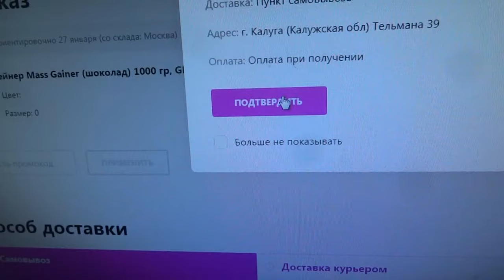Обзор на Adidas Italia.Как ухаживать за обувью?ЭТО МЕШАЕТ ТВОЕЙ ЖИЗНИ.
у кого я брал кроссы